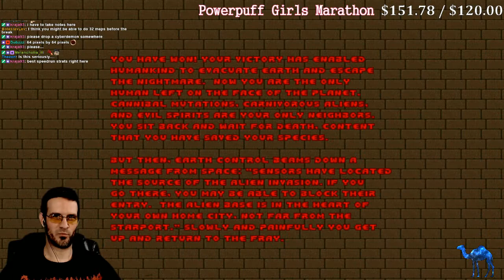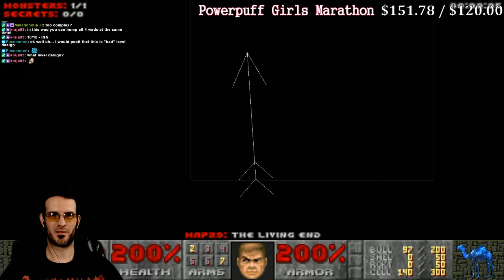Doom: "Congestion 64" WAD [2005]